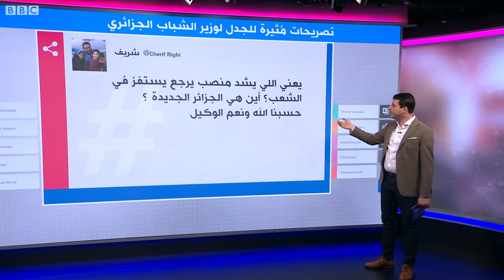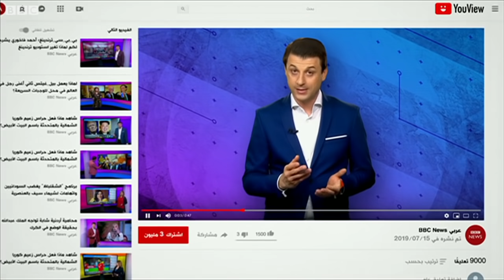وزير جزائري: "اللي ما عجبوش الحال يبدل البلاد"، فكيف رد عليه الجزائريون؟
تصريح لوزير الشباب يغضب الجزائريين
ردود فعل غاضبة على مواقع التواصل الاجتماعي الجزائرية إثر تصريح لوزير الشباب والرياضة سيد خالدي يدعو فيه "من لا يعجبه الحال" أن يترك البلاد